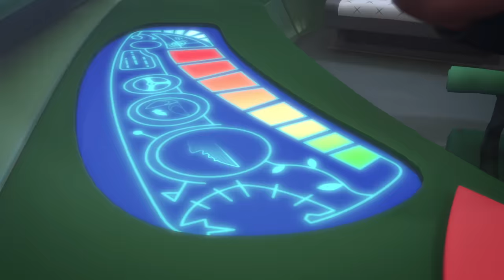Luna Girl Loves... | PJ Masks Official